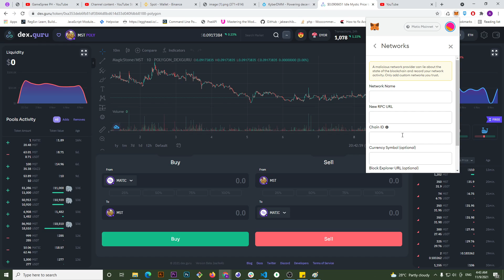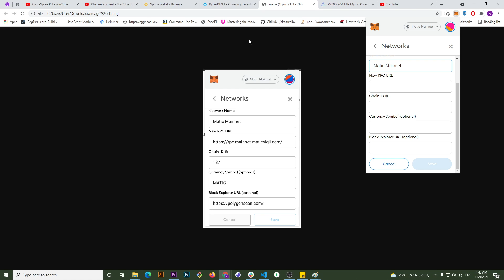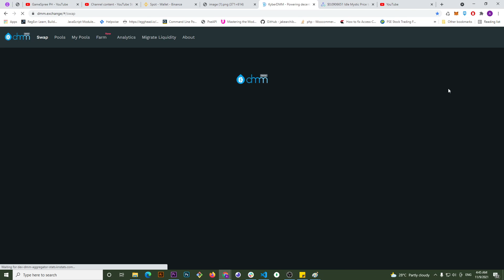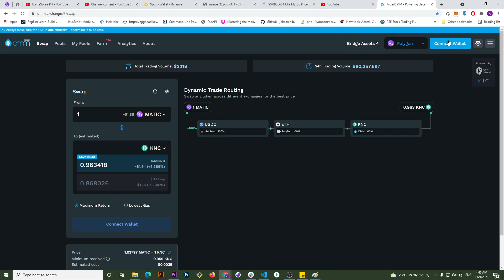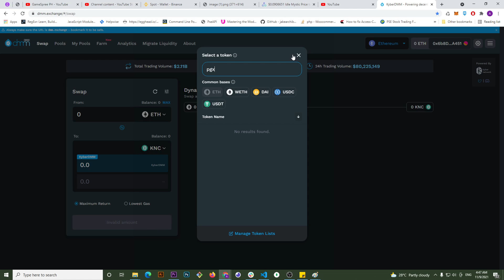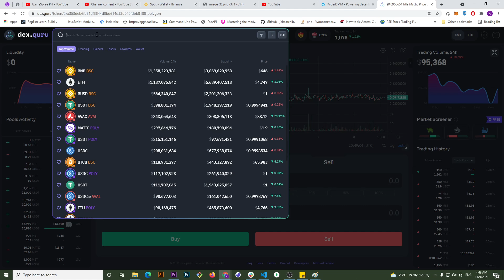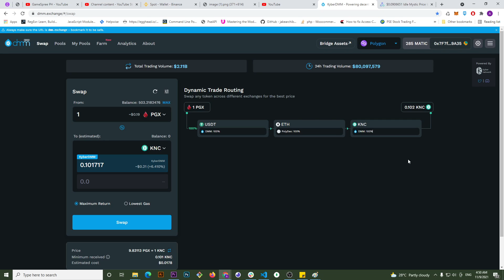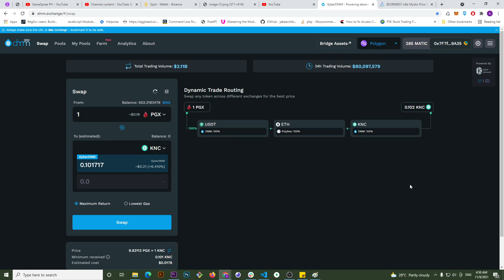How to set up Matic Mainnet to Metamask and Trade under Polygon network | Filipino | GameSpree PH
Set up Matic Mainnet Manually in the Metamask extension